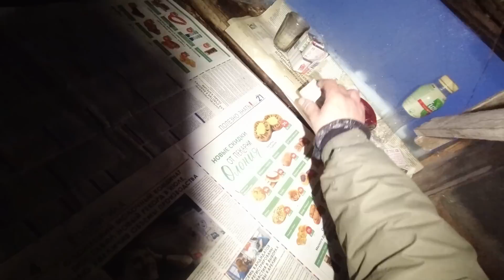ИЗБА ДЕДА НА ТАЁЖНОМ ОЗЕРЕ. РЫБАЛКА С НОЧЁВКОЙ. НА СНЕГОХОДЕ К ИЗБЕ ДЕДУШКИ. РЫБАЛКА НА ЖЕРЛИЦЫ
Далёкий путь по тайге на снегоходе, ждёт нас с вами, ждёт нас ИЗБА ДЕДА НА ТАЁЖНОМ ОЗЕРЕ, на снегоходе ямаха вк 540 3 я добираюсь к избе на таёжном озере. Нас с вами ждёт РЫБАЛКА С НОЧЁВКОЙ, на озере где сиротливо стоит старая избушка. Первый раз я решил проехать по тайге  НА СНЕГОХОДЕ К ИЗБЕ ДЕДУШКИ. Нас с вами ждёт РЫБАЛКА НА ЖЕРЛИЦЫ, рыбалка на самоловки, рыбалка на поставушки и рыбалка на щуку капканами.